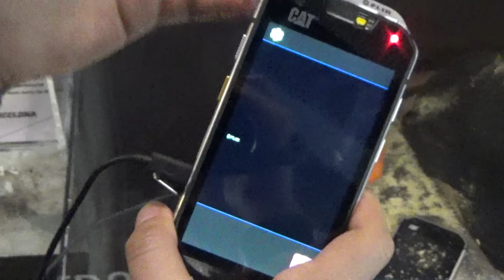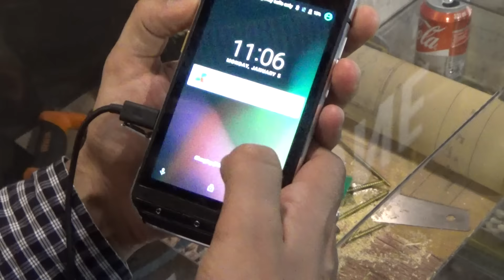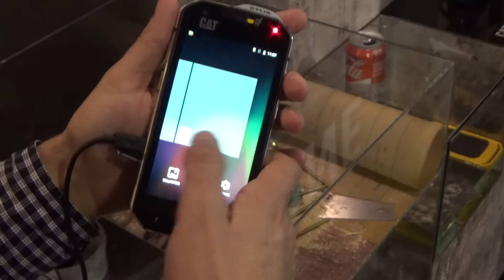CAT S60 Review HD ( in ROmana )